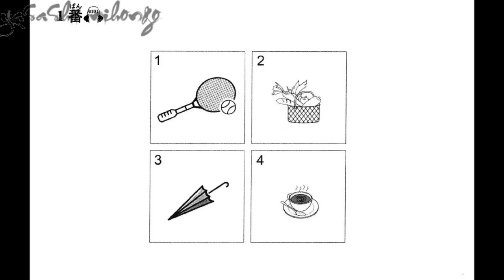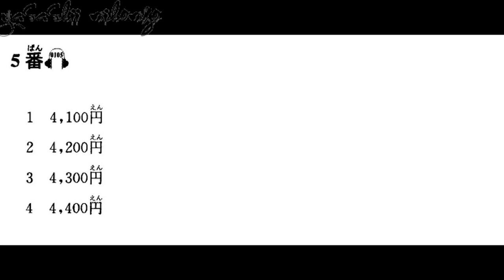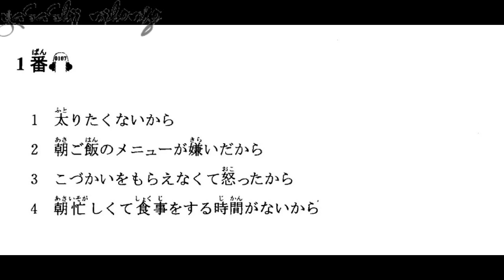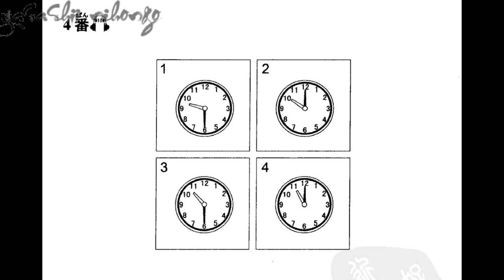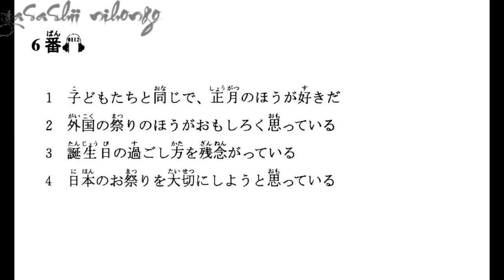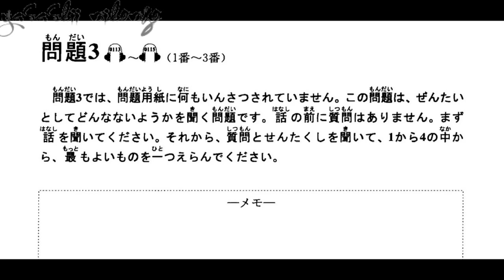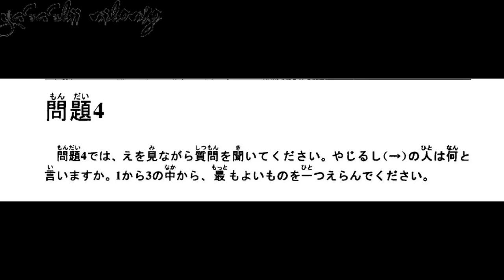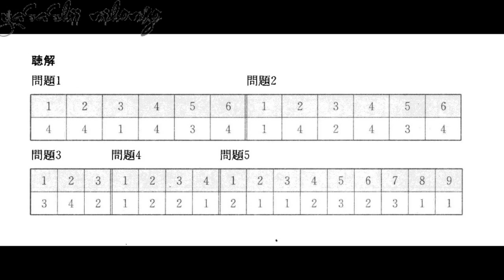[yasashii nihongo] JLPT N3 choukai new #1/6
詳細：新日本语能力考试N3模拟试题

Tham gia nhóm cập nhật và trao đổi thêm nhé, up bài thường xuyên ạ : )

JLPT N3 choukai script answer
JLPT
N3 choukai
listening jlpt n3